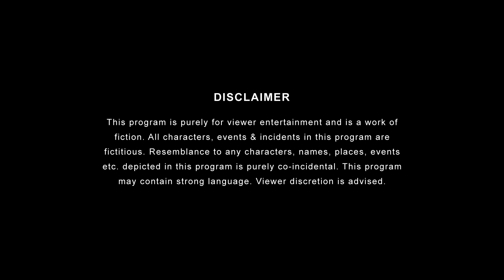TSP's Crush on your Best Friend's Girlfriend Ft. Badri Chavan, Ambrish Verma & Kangan Nangia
Best friends are known for helping each other to make a move on their crush, but the case is different here, watch this video to know what happens when two best friends start crushing on each others' girlfriends.

"Since a shaped beard is better than a stubble, Ankit knows how to OwnYourStyle."

Produced by: Arunabh Kumar
Channel Head : Anandeshwar Dwivedi
Creative Director: Anant Singh 'Bhatu'
Creative Head: Pratish Mehta
Written by: Harish Peddinti
Directed By: Harish Peddinti
Creative Producers: Akshat Vijaywargiya
DOP: Ashwin Kadamboor
2nd Camera Operator: Omkar Shirke
Edited by: Anubhav Sarda
Art Director: Idris  Burhanpurwala
Asst Art Director : Priyesh Lunde
Associate Director: Abhishek Kumar
Chief AD: Saksham Arora
Assistant Director: Omkar Samant
Costume Designer: Reena Harpalani
Costume Assistant: Charmi Thakkar
Head of Production: Arun Kumar
Supervising Producer: Uteja Sharma
Line Producer:  Aakash Dubey
Production Manager: Santosh Lokhande
Production Executive: Kishore Pawar
HMU: Deepank Janu Pawar & Team
Post Production Supervisor: Garvit Janshali
Graphics: Ankit Bairagee
Head of Brand Partnerships: Pranav Thakker
Sales and Solutions: Nishant Dobhal, Satya Prateek Paul, Avin Shetty, Rohan Gupta
Account Management: Shreya Singh, Krishnasree Venkat
Social Media Head: Dharmil Mehta
Social Media Team: Aakriti Gupta, Anusha Jain, Nimit Goyal, Manya Srivastava, Chim Sharma, Rishi Bhaumik, Sakshi Raj, Siddhanta Abhishek, Jayant Arora, Jatin Sharma
Legal: Megha Gupta, Shikha Guleria, Chaitrali Dhurandhar
Cast: Badri Chavan, Ambrish Verma, Kangan Nangia